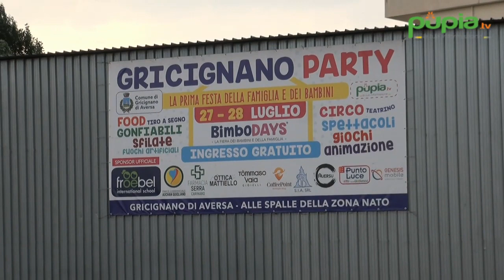Gricignano (CE) - "Gricignano Party", Damiano suona la carica per il 27 e 28 luglio (16.07.19)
- Gricignano (Caserta) - Proseguono i preparativi per il Gricignano Party, una due giorni di festa per famiglie e bambini promossa da Marcello Damiano, promoter di eventi e patron di “Mia Sposa”, che si terrà sabato 27 e domenica 28 luglio a Gricignano, alle spalle della Zona Nato.

(16.07.19)